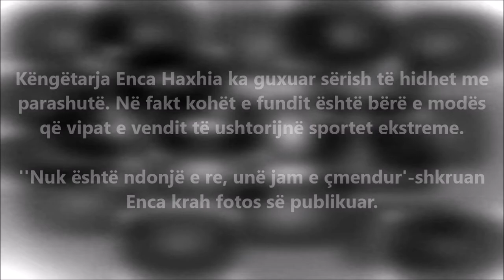Enca Haxhia bën një çmenduri, ja për çfarë bëhet fjalë